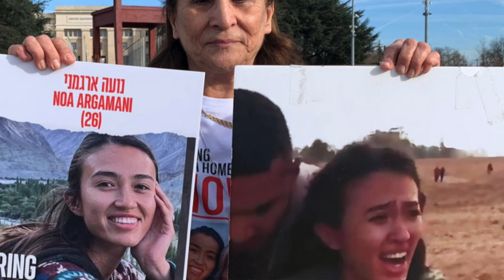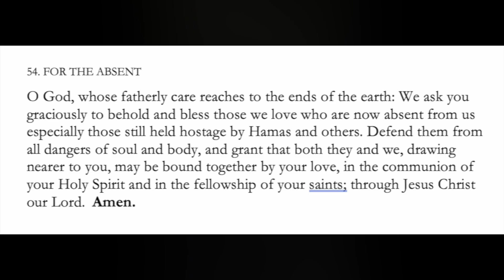Israel July 2024 Washington, D C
Israel, hostages, prayers